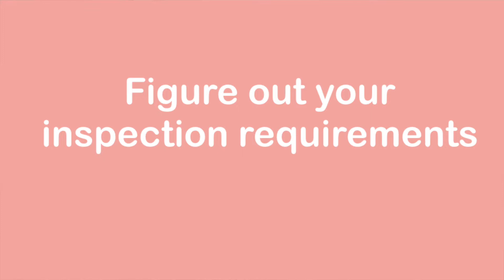What You Should Do During Your Day Care Licensing Process | PLUS FREE WORKSHEET